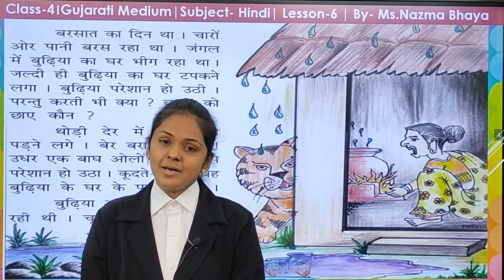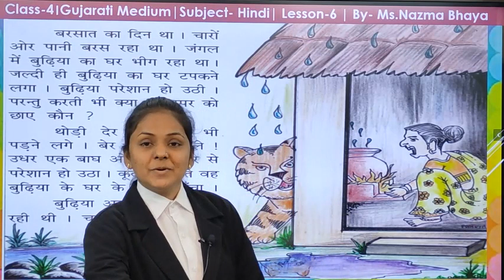4 Gujarati Medium HINDI Ch 6 टपका का डर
4 Gujarati Medium  HINDI  Ch 6  टपका का डर